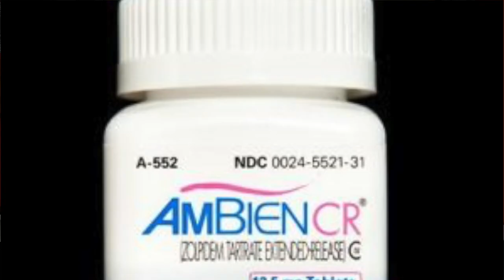Zombies Apocalypse : Do Zombies Sleep? (collaboration with Metatron)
hello there guys, in this video I Answer an important question: do zombies really sleep?
I want to thank my friend Raff( Metatron) for his great help, it was fun to do the sparring together .
I find this topic to be really fascinating . Are we really prepared to face a Zombie Apocalypse ? There will be more videos on this topic.